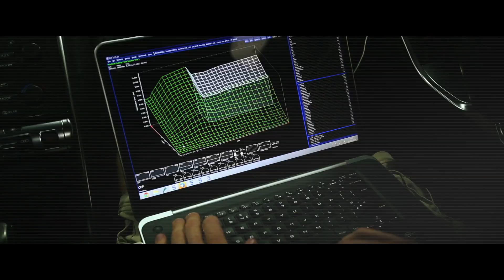Syvecs x FIST_Auto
ECU调试# 赋予硬件灵魂的关键所在，也是一个由工程师用喷油、点火、进排气等作为音符而尽情谱曲的过程。